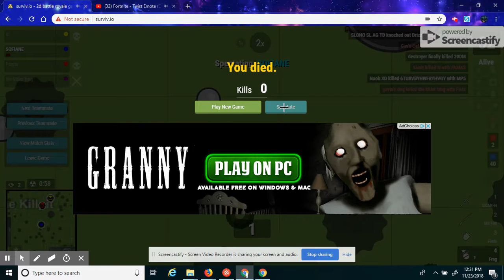Surviv.io with N Random Squads